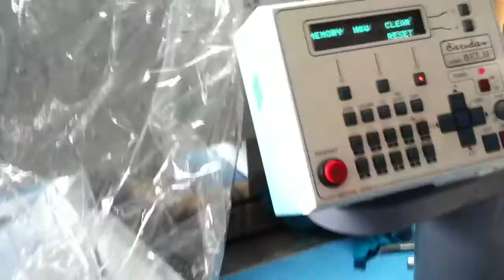test bloc éléctronique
test bloc électronique